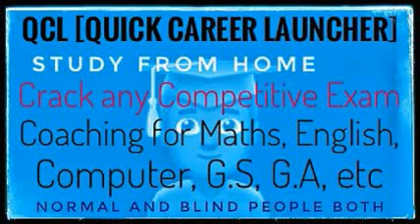19th of September current affair